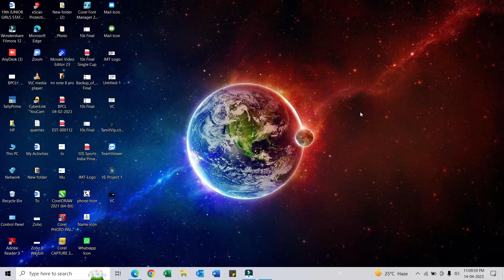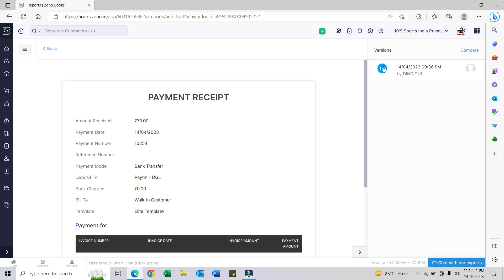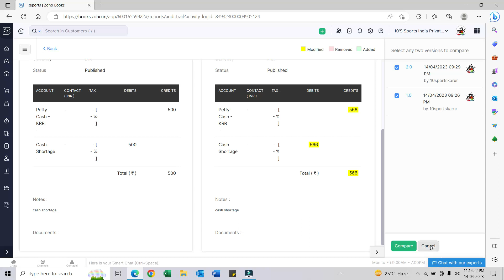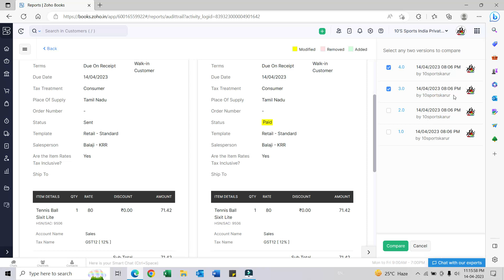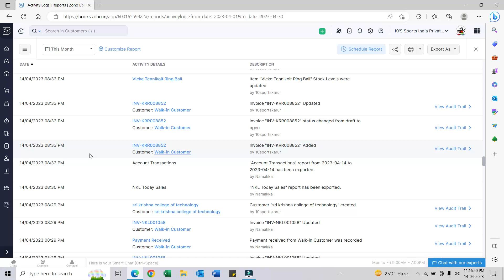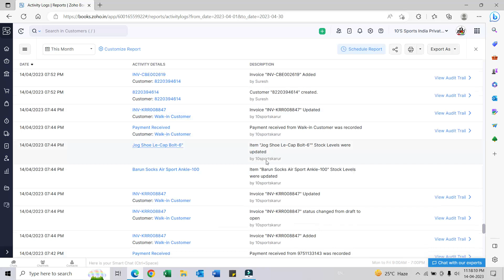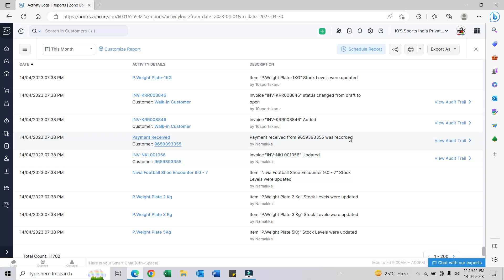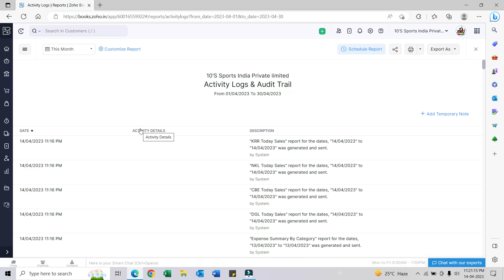Audit Trail Explained in Zoho Books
Purchase Order and Sales Order in Zoho, Invoice Payment, Customer Advance, Received Payment in Zoho @powerfullearning6241

Payroll Vouchers in Tally Prime (Salary Slip) @powerfullearning6241

Point of Sales (POS) in Tally Prime @powerfullearning6241

Excel Basic Formulas Part 1 @powerfullearning6241

Excel Basic formulas Part 2 @powerfullearning6241

Excel Basic Formulas Part 3 @powerfullearning6241

Attendance Report in Excel With Simple Formulas @powerfullearning6241

How To Enable Developer Option In Excel @powerfullearning6241

How to make RCM Bill In Zoho @powerfullearning6241

How to View and Generate Multi Branch and Warehouse Inventory Reports in Zoho Books @powerfullearning6241 ​

How to Create Zoho Books Free Account in Tamil @powerfullearning6241